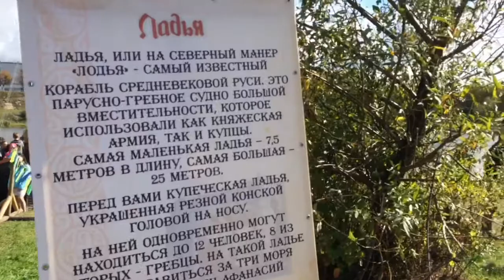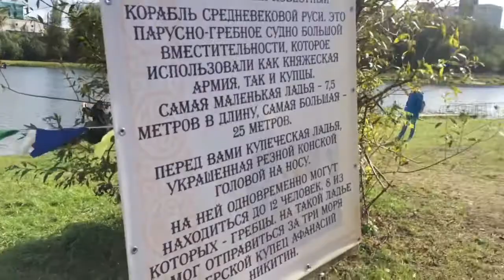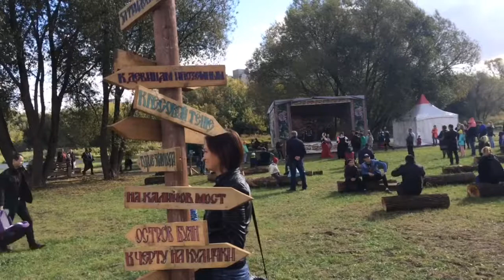Фестиваль Княжество Тверское. Эпоха Средневековья.